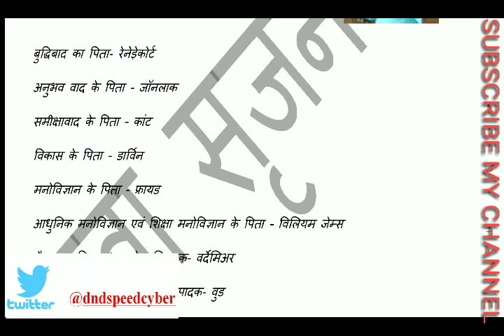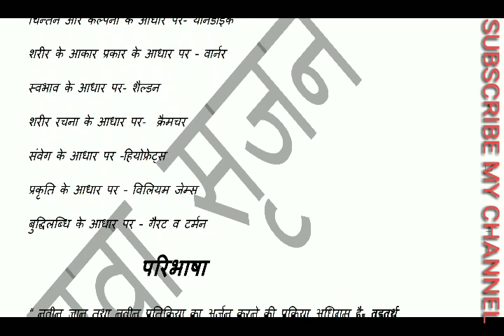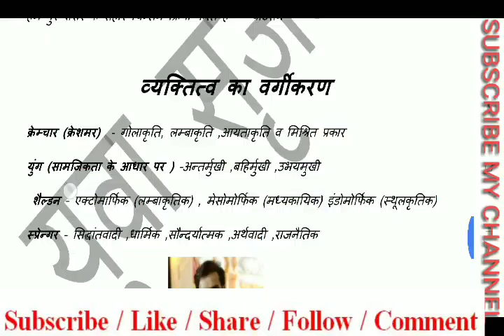मनोविज्ञानकेफैक्ट डाउनलोड करे PDF संविदा वर्ग 1 और 2